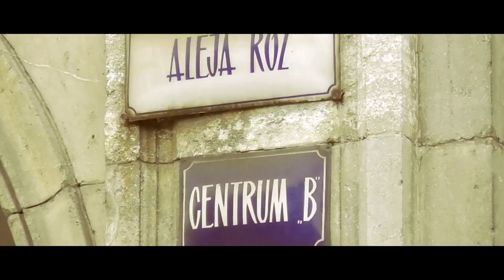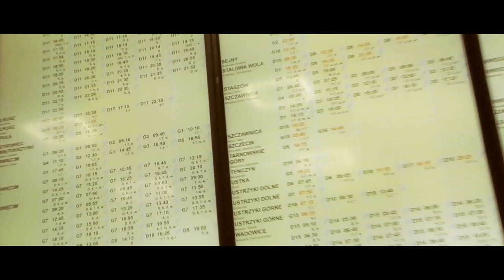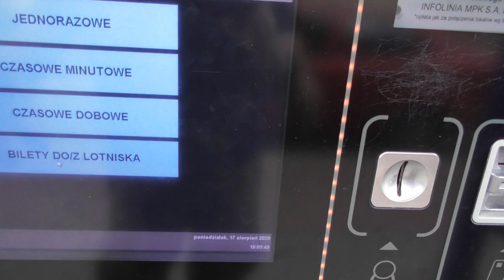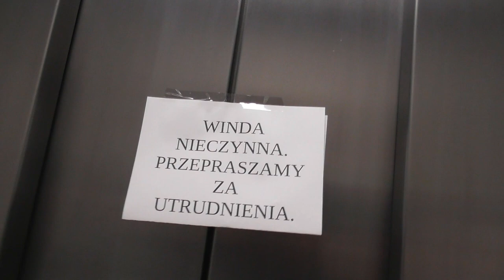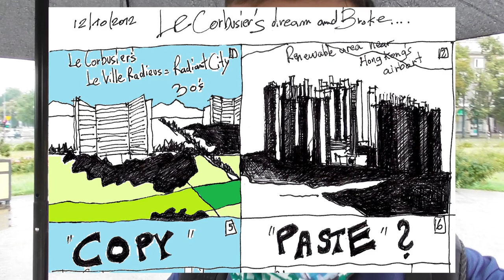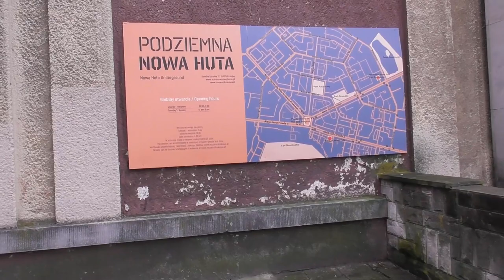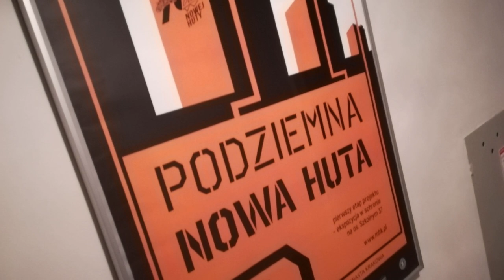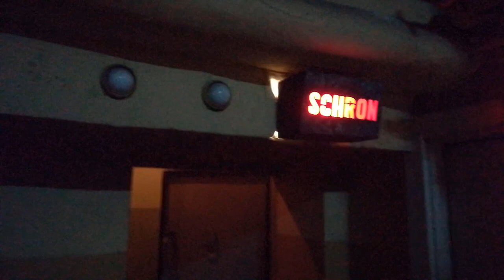Idea miasta ogrodu- Nowa Huta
Miasto które miało być idealne- Miasto Ogród. Zaplanowane od linijki i nic nie było zostawione przypadkowi. Wyszło jak zawsze ale zamysł jest widoczny.